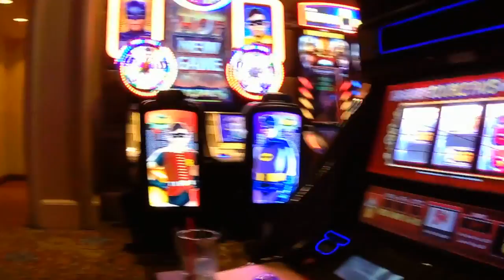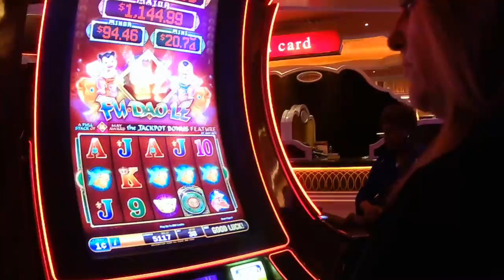Girls Trip - Las Vegas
Mom & Daughters go to Las Vegas in February 2016

Filmed with my Polaroid Cube +